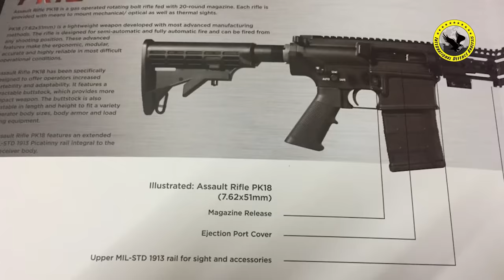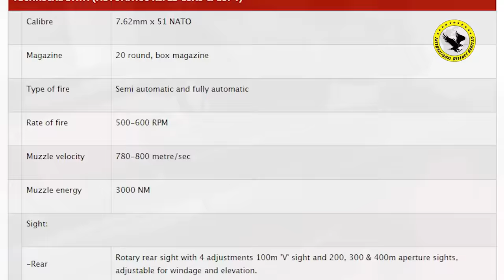Pakistan Armed Forces Guns Replacement | Replacement of G3 & Type 56 Rifle of Pakistan Army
In this video, we have addressed following Question-Related to Pakistan Armed Forces regarding their small arms.
What happened to replacement for G3 and MP5?
Which Gun replacing Pak Army G3 & type 56?
Does Pakistan Selected FN SCAR?
Difference between G3 & PK18 Gun.
Difference between AK 103 & Type 56.
Difference between AK 103 & PK 21
Pakistan Ordnance Factories PK 21 Gun
Pakistan Ordnance Factories PK 18 Gun
Trials Result of Pak Army Gun Selection
Trials Result of Pak Army Gun Replacement
Pakistan army weapons and equipment
Type 56 assault rifle Pakistan army
Pakistan future weapons 2020
ak 103 Pakistan
PK 18 Battlefield Rifle, SMG PK 21 (AK-103) and PK-10 are way forward
Pakistan army rifles
CZ Bren 2 Pakistan
ak 103 Pakistan
AK-103
Kalashnikov AK 103
Pakistan Armed Forces New Small Arms
Pak Army New Riffle
Pak Army New Service Rifle
Replacement of G3 Rifle of Pakistan Army - CZ-USA
Kalashnikov assault rifle AK-103
Service Rifle (Replacing the G3A3)
Trials of Guns in Pakistan
 FN-SCAR-H
 Beretta ARX-200
 CZ-806 Bren2
 Kalashnikov AK-103
 Zastava M21
HK 416.
Pakistan Ordnance Factories (POF) New Guns
Pakistan Ordnance Factories (POF) New Rifles
Replacement of G3 Rifle of Pakistan Army
New Gun of Pakistan army
Pakistan New Rifle Explained in Urdu/Hindi
Pakistan New Gun Explained in Urdu/Hindi
पाकिस्तान न्यू गन
पाकिस्तान न्यू राइफल
पाकिस्तान जी 3 गन रिप्लेसमेंट
Замена пистолета G3 в Пакистане
Пакистан New Gun
Пакистан Новая винтовка
Пакистан Новый АК 103
АК 103 в Пакистане Вооруженные силы
PK18 Gun
PK 18 Pakistan
PK 21 Gn
PK 18 Assualt riffle
Pakistan New Gun
Pakistan New Riffle

As it is now fully confirmed that Pakistan has decided to replace G3 with a new standard weapon. For this, a board of Army officers led by a Major General will evaluate all major Guns used by leading militaries in the world and one of them will be chosen for Pakistan so it's time to discuss potential candidates and their features.
By the way, MPT-76 are first to come for an evaluation.